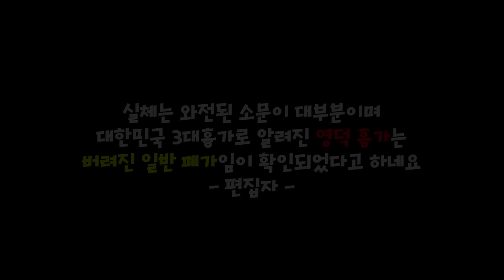대한민국 3대흉가?! 란더노티카 어플 이거 진짠가...? - 란더노티카(Randonautica) 어플 - 겜브링(GGAMBRING)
귀신 만나러 영덕까지 가는 나.. 멋있을지도?